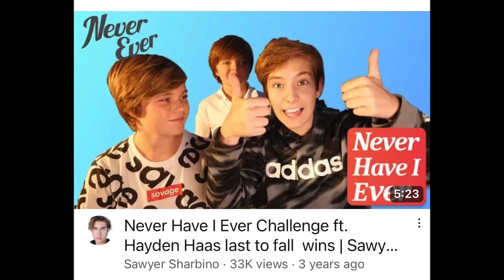NEVER HAVE I EVER CHALLENGE! *TEA EXPOSED* with my Best Friends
Hey Sawyer Sharbino here! I hope you enjoy watching NEVER HAVE I EVER CHALLENGE! TEA EXPOSED !! ☕️ Today I have a very funny video with  my Best Friends Asher Lara @asherlara  , Sophie Fergi @SophieFergi   and Ella Noel .  During this challenge we all expose some major Tea   ❤️☮️Make sure you stay until the END for a special surprise!!

vvv My NEW video vvvv

TIKTOK TIKTOK.COM/ASHERLARA

Have you seen our tiktok? what was your reaction to our viral tik tok ?  Is it Asher & Nevada? Asher & Sophie? Who has the best tiktok video?
It's the season for giving, and what better way to start off the new year than with a NEVER HAVE I EVER CHALLENGE with my best friends? In this video, we take on the Teabagging Challenge (gonna be brutal), the Hot Cocoa Challenge (yikes), and the Spider Challenge (yikes again). Watch as we get freaked out, laugh our asses off, and learn a few new thing about each other along the way. Let's just say, we had ourselves a good ol' time. Thanks for spending some time with us!